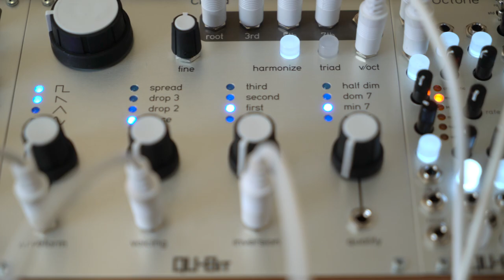Qu-Bit Chord Polyphonic Oscillator Module